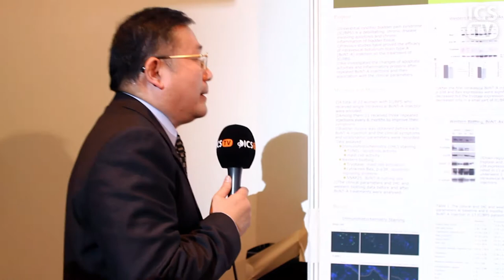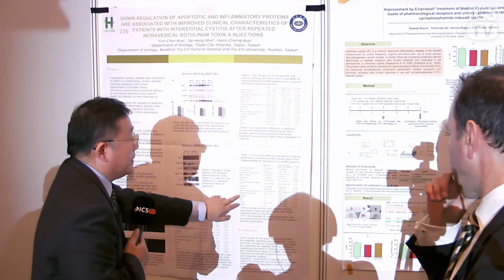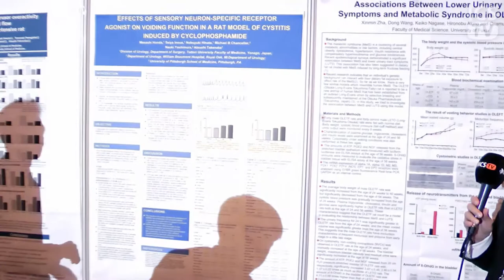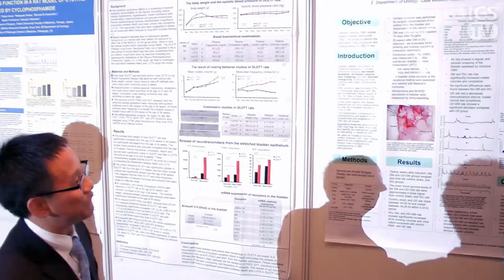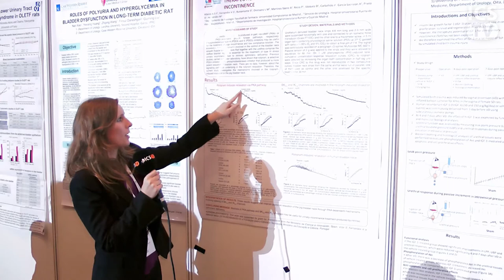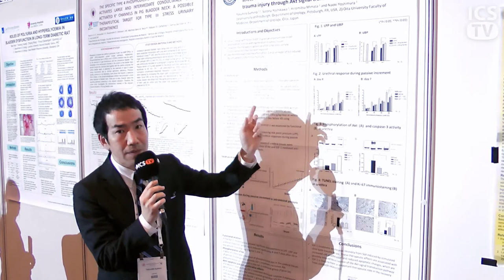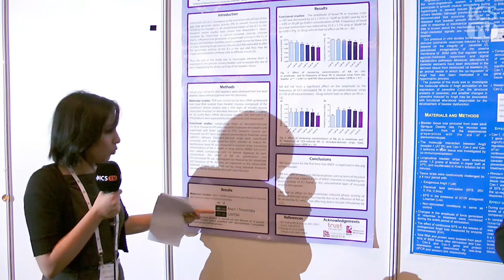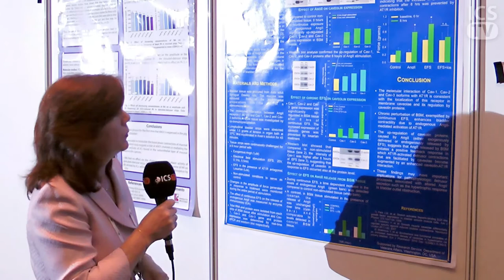ICS 2012: Poster Session - Neurophysiology III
John Heesakkers and Margot Damaser interview poster presenters and discuss the findings of their work for ICS TV at the 2012 ICS Annual Meeting in Beijing.